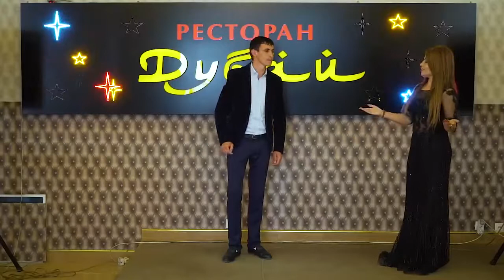Умуд и Рена Наврузбекова Сад хьана